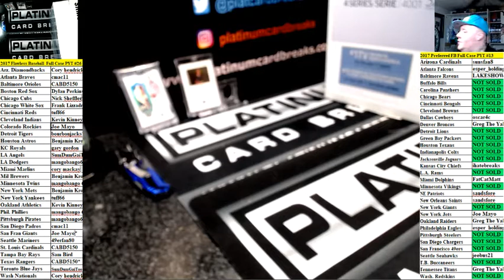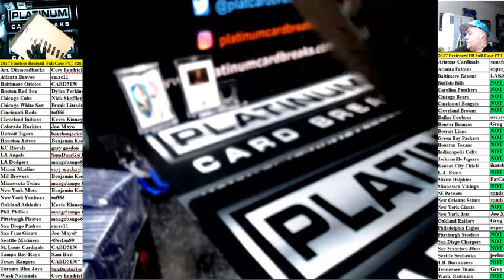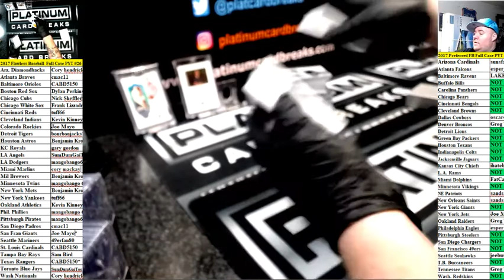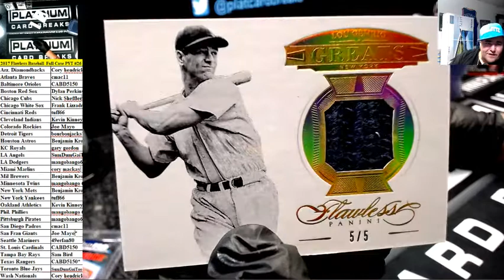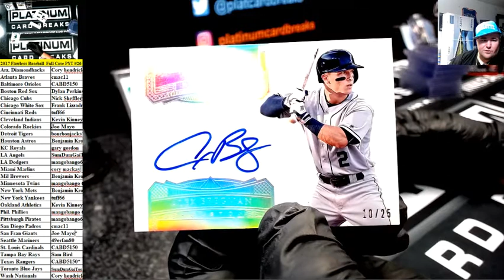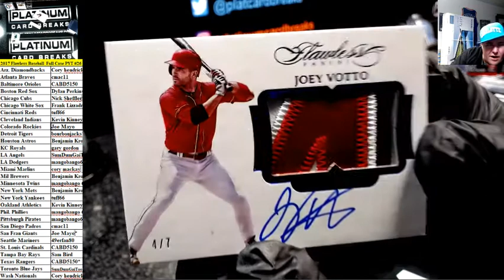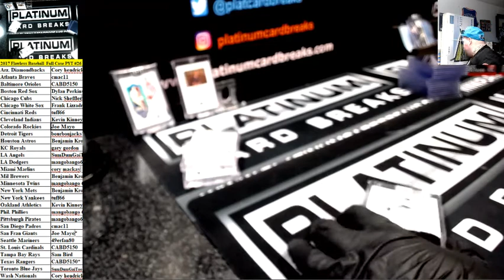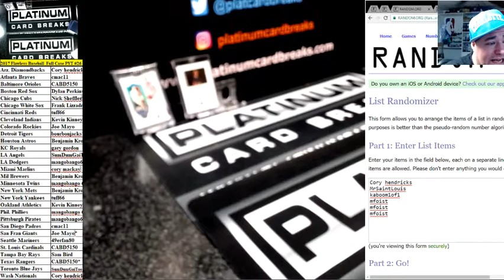2017 Flawless Baseball Full Case PYT #26